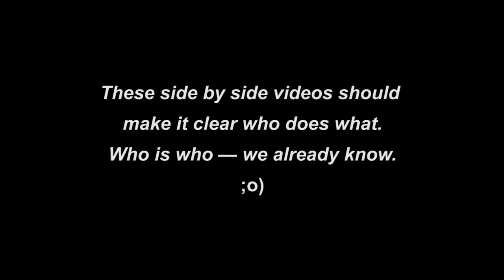174 Propelling a Projectile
Propelling a Projectile